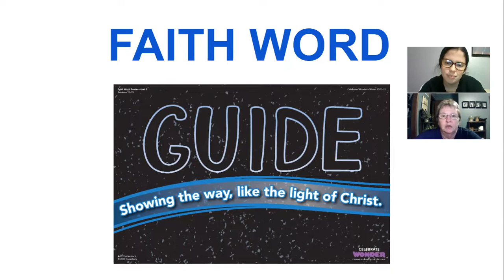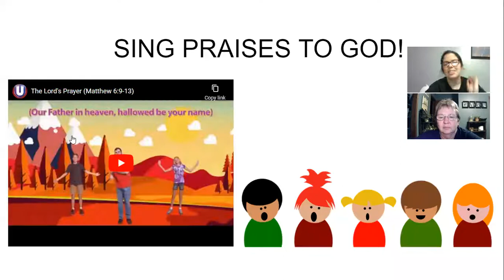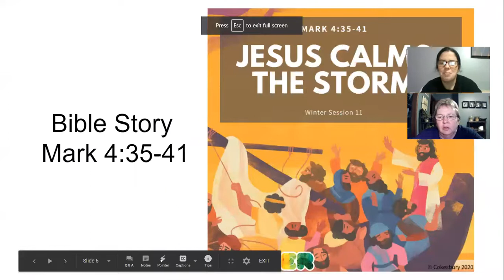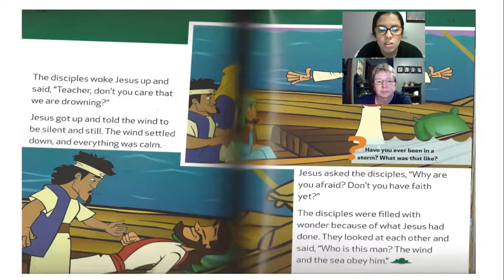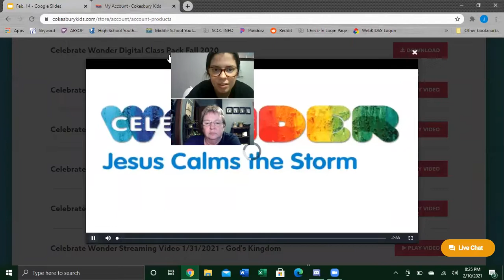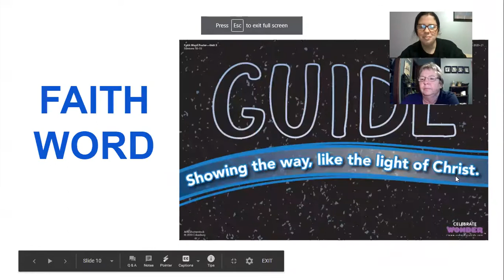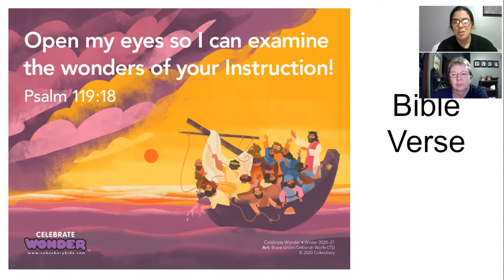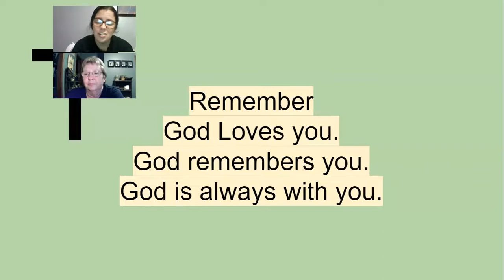2.14.21 Children's Chat at Shawnee Community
Join Patt and Katie for this week's Children's Chat!